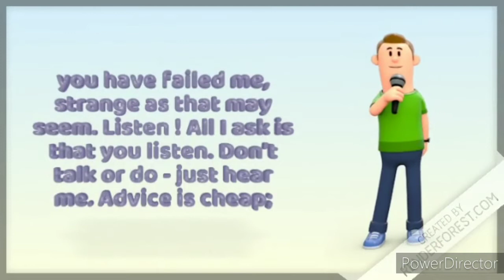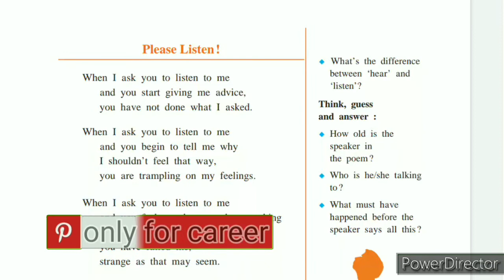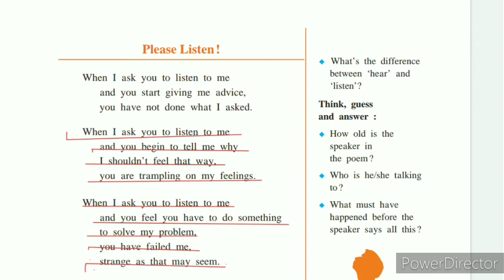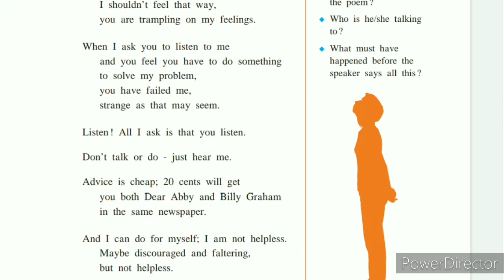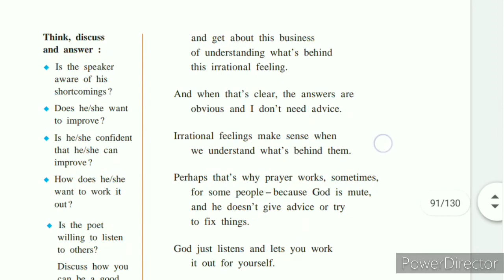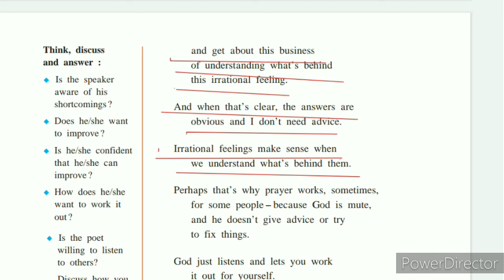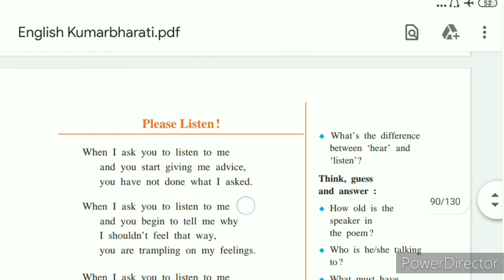Please Listen ! Full Explanation In Hindi Class 9th SSC Board English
Please Listen! Poem Analysis
"Please Listen " 9th standard English Poem explained in Marathi,
english
english poem
explained in marathi
9th standard
only for career
maharashtra board
marathi medium
semi english medium
grammar
rhyme scheme
please listen poem marathi meaning
englishforlearners
ravindra bhalerao
please listen ! ( english poem :std. 9th :new syllabus : third language)
please listen !
please listen ! ( english poem
2.4 please listen !
2.4 please listen ! ( english poem :std. 9th :new syllabus
std. 9th
english poem
new syllabus
third language)
2.4 please listen ! ( english poem :std. 9th :new syllabus : third language)
Please Listen : Poem for class 9th SSC English